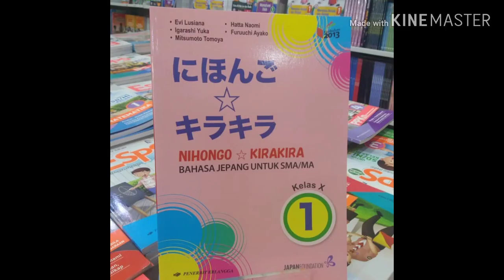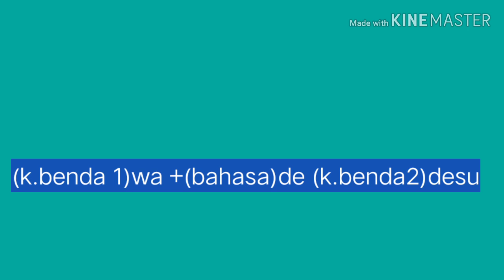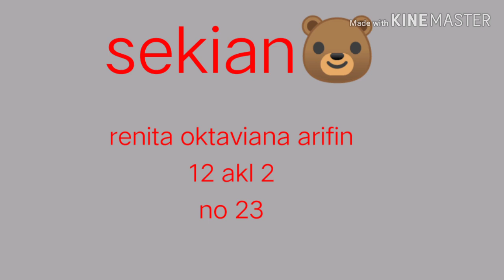Nihon-Go nan desuka ||renita ll12 akl 2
Penugasan bahasa jepang
Nama: Renita oktaviana
Kelas :12 akl 2
No.    : 23